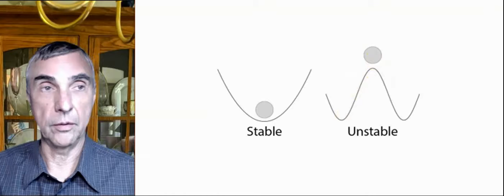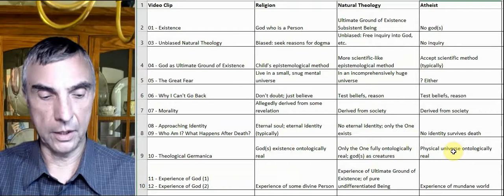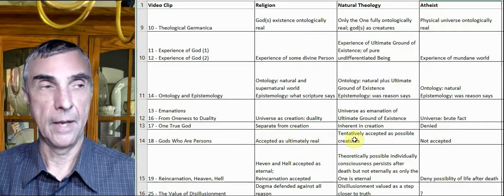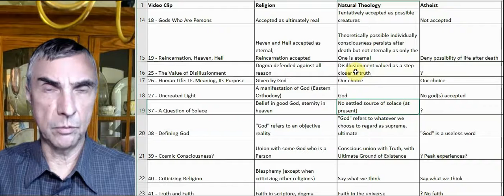44 - Natural Theology: An Unstable Equilibrium?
Does the idea of unstable equilibrium apply to Natural Theology? A summary of most previous videos,  reviews of various topics we discussed and how they often sit between organized religion and atheism; an indication of the truth of Natural Theology?